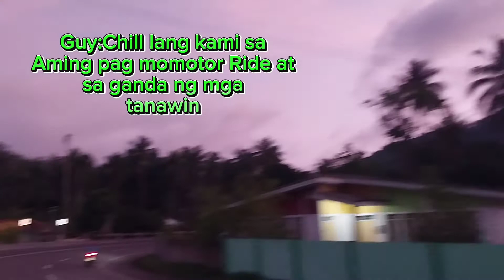Part 3; Matnog Back To Muntinlupa.M.M.Motor Ride,. Alamin at subay bayan..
This Vedio is For Educational Poruse Only.

song name; careless Whisper.

artist; George Michael.

artist: George Michael.